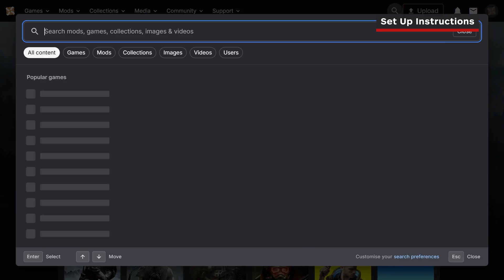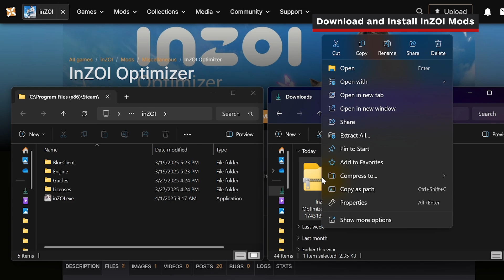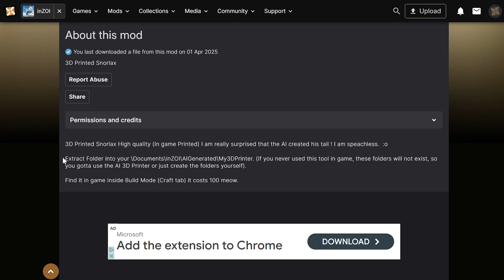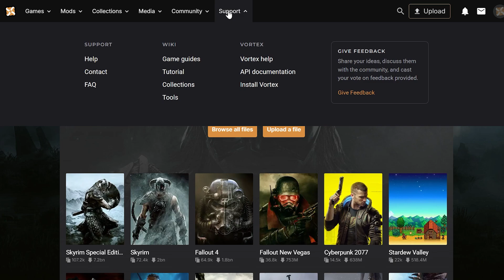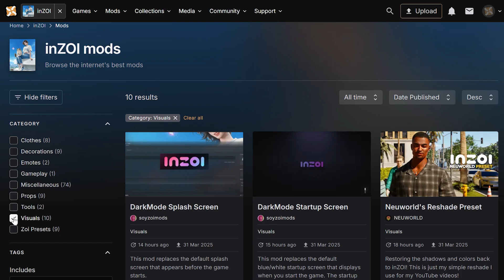InZOI - How to Install Mods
Customization is one of inZOI's best features, but if you're looking for more than what the in-game tools have to offer, modding is the way to go. Official mod support is planned for InZOI's May 2025 update, but with third-party mods, you can alter your experience right away. Here's how to download and install Nexus Mods for InZOI.

0:00 Intro
0:27 Set Up Instructions
1:15 Download and Install InZOI Mods
2:57 How to Manage Your InZOI Mods
4:05 More InZOI Tips

For more inZOI tips and tricks, check out our growing Wiki guide